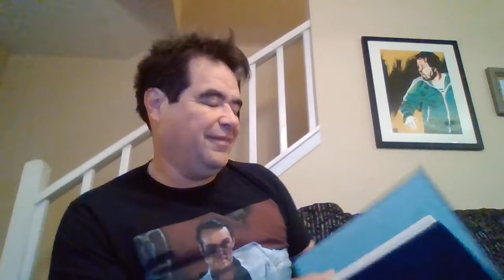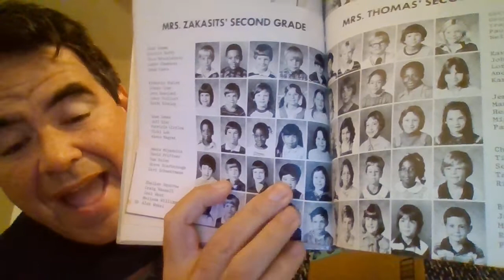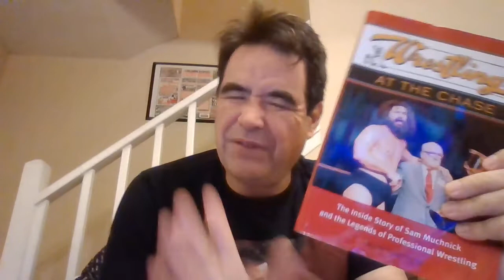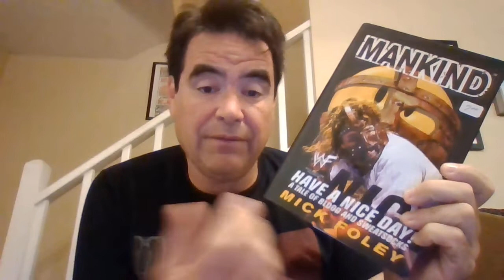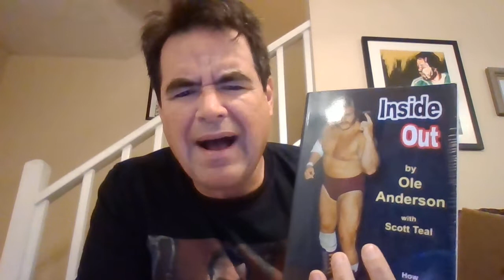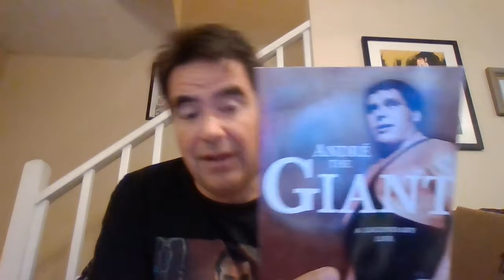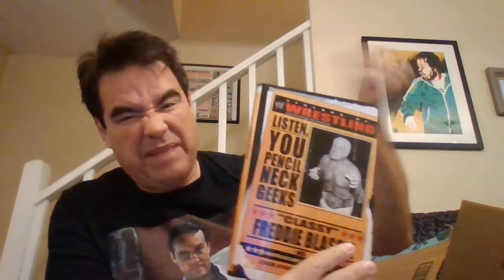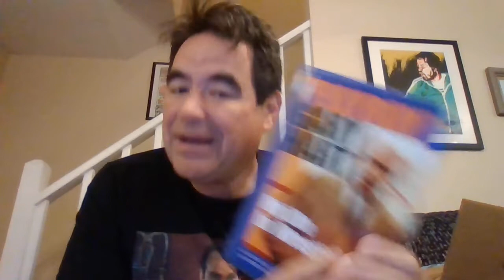Be Kind Review #7 The Unpacking Collection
Stephen Platinum is finally finishing up unpacking the final boxes...and he's got one FULL of wrestling books!  So he reviews them in real time as he pulls them out.  Plus...there's yearbooks and other stuff.  Want to know what Stephen looked like in high school?  Elementary school?  No?  Tough.

Wanna send Stephen something?  Awesome!

Stephen Platinum
1746 East Silver Star Road #162

My website is up and running!

Or just support the man directly out of the kindness of your blackened heart

And of course you should go to Georgia Wrestling History